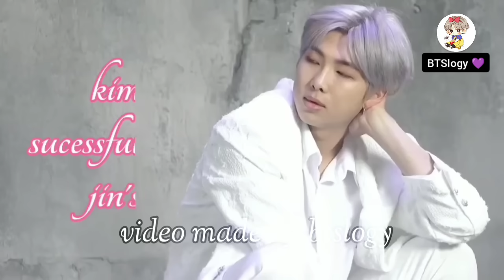finally ! you love me ||💜part 4💜|| taekook/yoonmin love story